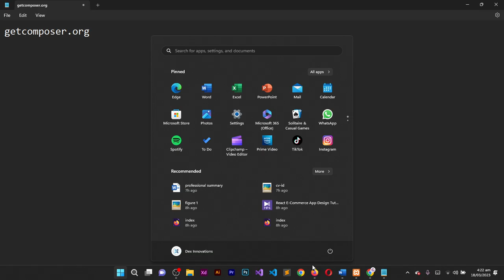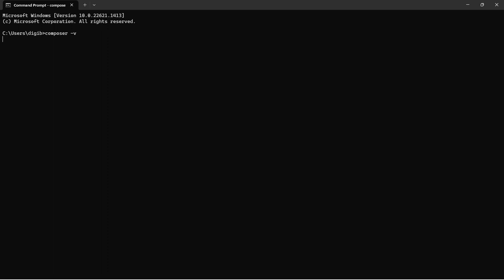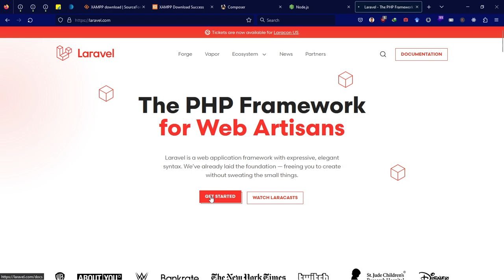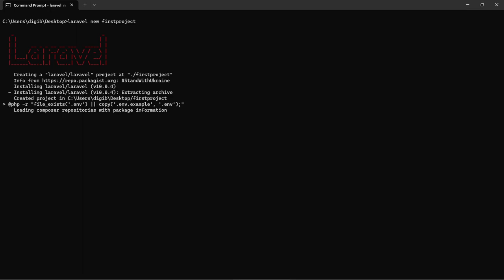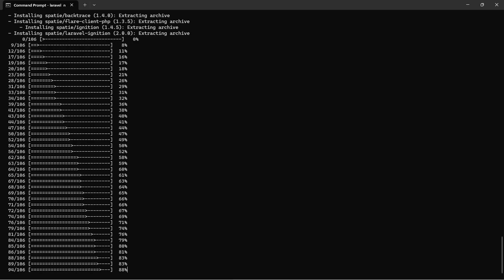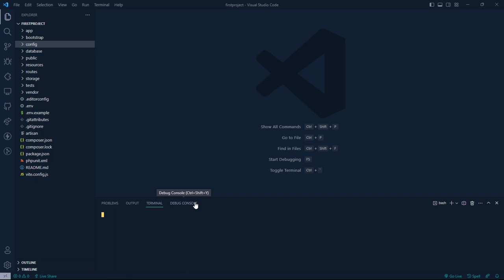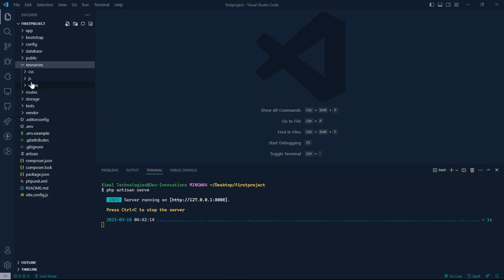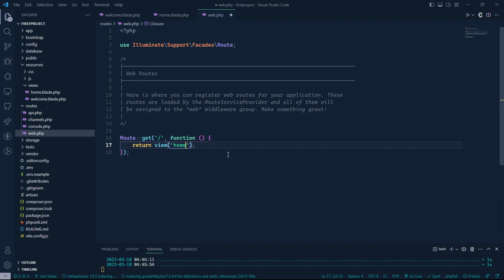Laravel Tutorial: How to Set Up Your First Project in 2023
In this video, we'll walk you through the step-by-step process of setting up a Laravel project from scratch. Laravel is a popular PHP web application framework that makes it easy to create robust and scalable web applications. Whether you're a beginner or an experienced developer, this tutorial will provide you with all the tools you need to get started with Laravel.

We'll start by installing Composer, a dependency manager for PHP, which we'll use to install Laravel and any other packages we need. Then, we'll show you how to install Laravel itself and configure your environment variables using a .env file.

Once Laravel is installed and configured, we'll show you how to serve your application and view it in a web browser. Finally, we'll give you some tips on how to customize your application to fit your needs.

Whether you're building a simple web app or a complex enterprise solution, Laravel is an excellent choice for your web development needs. So, if you're ready to dive into Laravel and start building your own web applications, this video is for you!